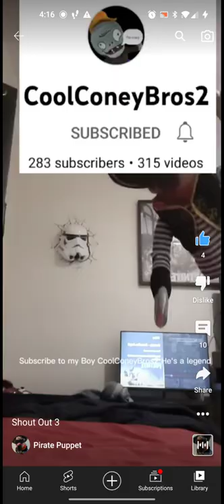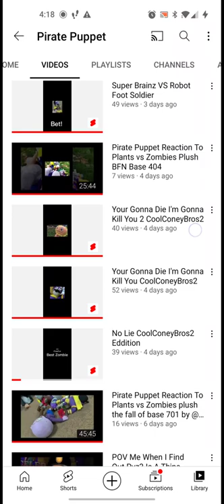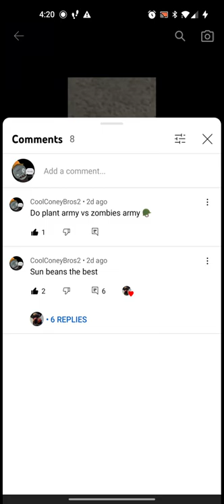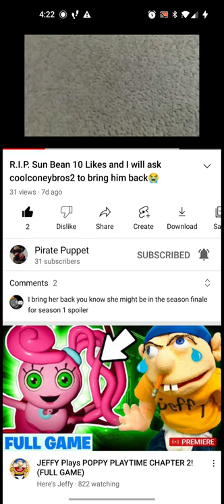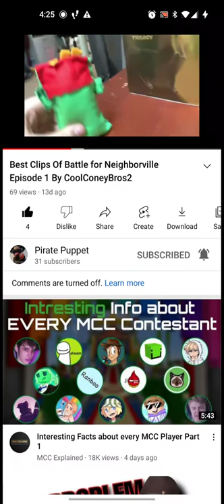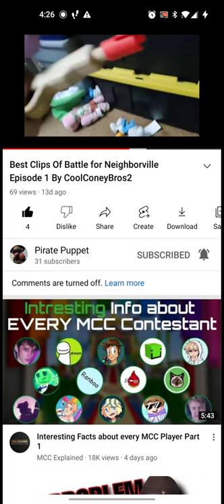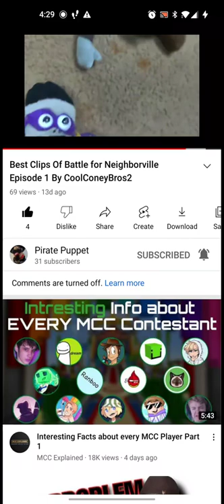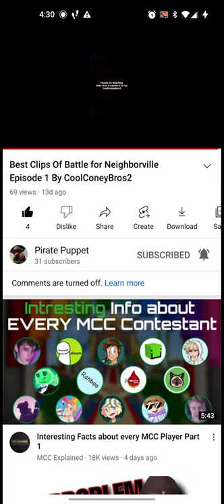CCB2 reaction to coolconeybros2 short by pirates puppet